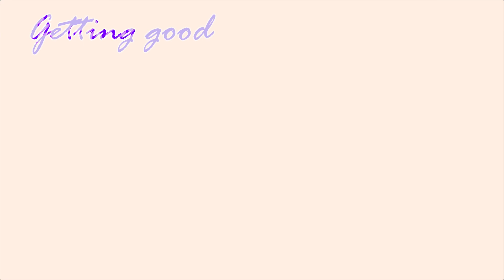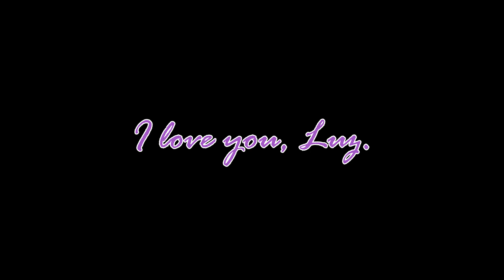More Than Friends || The Owl House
This is a great song, that I felt deserved a music video for. Hoopa-da-boopa!

"They're adorable, and deserve all the happiness!" - Hooty

Song by @Meelz

Featuring @notsoaveragefangirl & @MelodySnowflakeVA

Other Tags